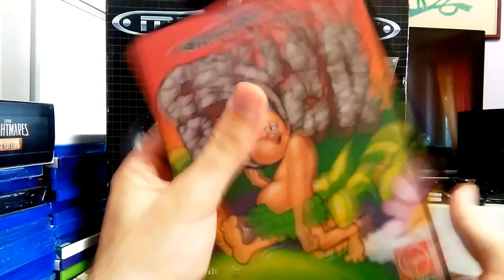[RetroPlay] CHUCK ROCK [MD] Il Cavernicolo che Lancia le Rocce sul Coppino dei Dinosauri (Core 1991)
*NOTA: DOMANI PUBBLICHERO' LA SECONDA PARTE!*
Questo video l'avevo realizzato molto molto tempo fa e mai pubblicato, lo rispolvero ora per la Video Sfida proposta da Mr Pincas e dagli amici del canale! Vediamo come mel'ero cavata...!
PS: Visto che non avevo finito la partita qui, domani riprenderò il salvataggio che avevo conservato e continuerò il gioco da lì!!!
PPS: Chuck Rock significa "Lancia-Rocce", non "Taglia-Rocce" come avevo erroneamente detto!